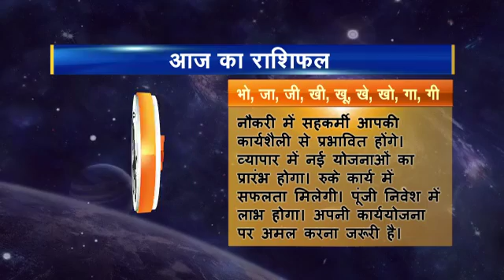Rashifal hindi 10 Makar 11 11 2016